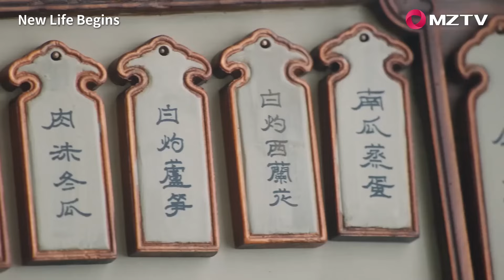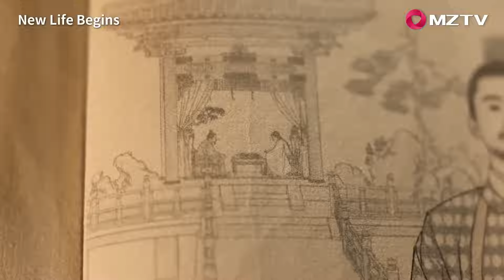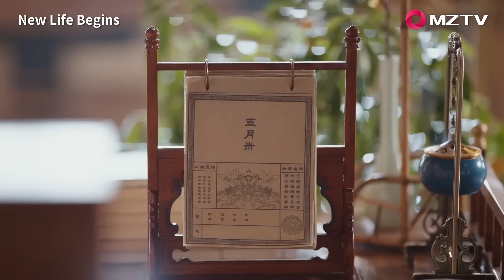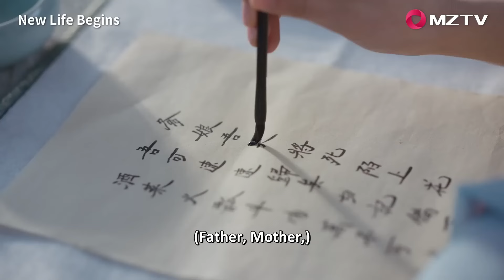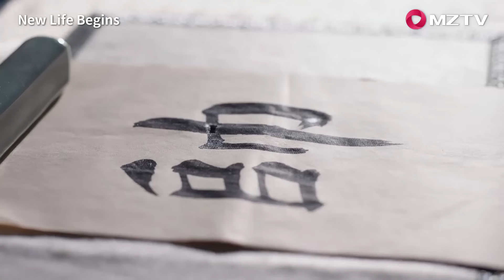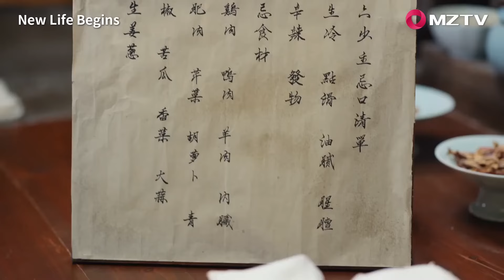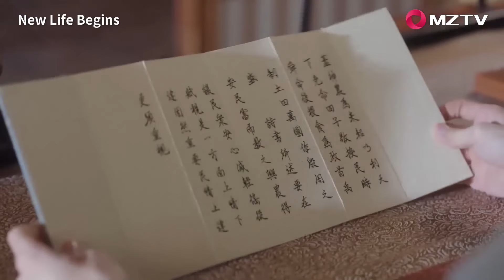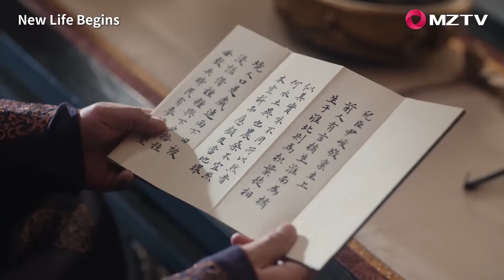【MOVIE】The girl acted ugly, the prince found out she was a beauty on wedding night|卿卿日常NewLifeBegins